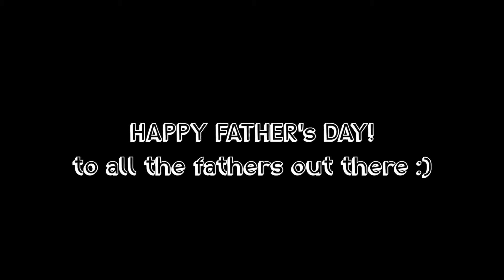A heartfelt conversation with my bestfriend's boyfriend | let's catch up! SESSION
Welcome to our cozy space where this pandemic brought us!

We, Chiara And Angelique, wanted to save and cherish these moments where we can just sit, relax and catch up, thinking one day we can look back to these conversations.
Now for season Two, we wanted to cherish this moments with Rina and Eracel!
One to one sessions are for more heart to heart talks and we're enjoying them too.
Looking forward to future catch ups with them and more inspiring people in our lives!

Happy Listening!